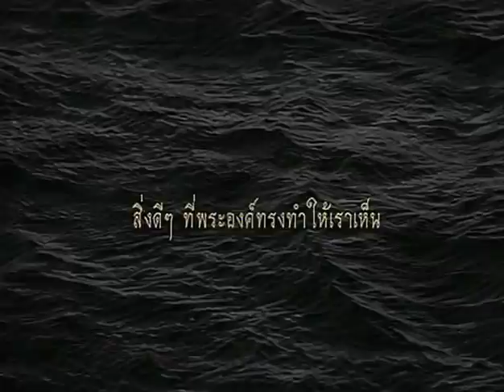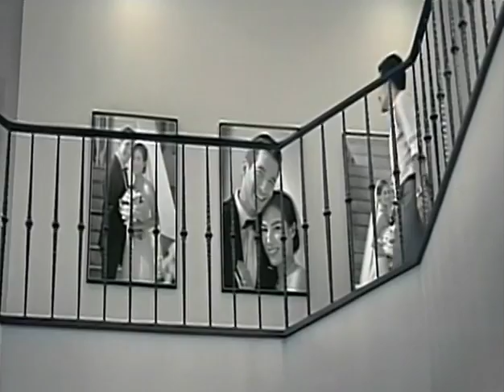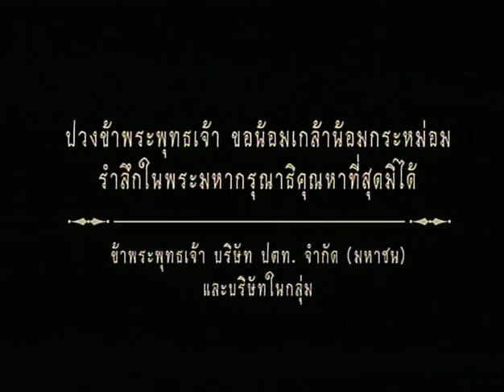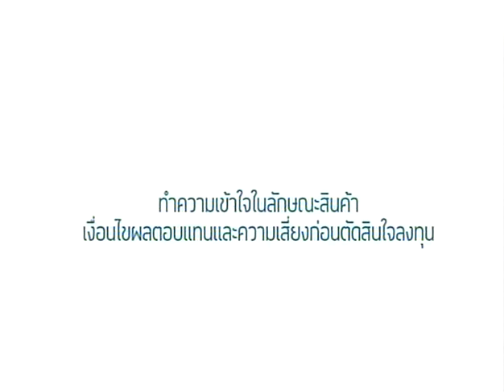MONEY TALK - FUND FLOW กับการลงทุน - มิถุนายน 2560